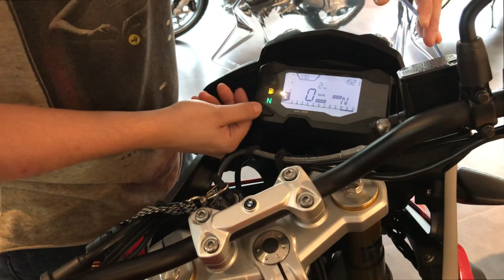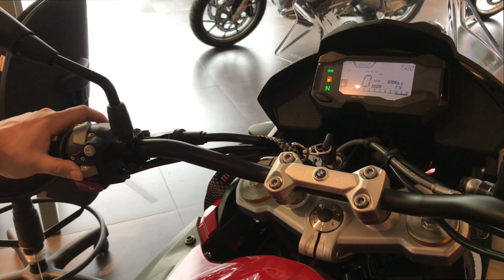Comprei uma BMW G310GS!!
Galera quero compartilhar com voces a nova moto do canal, Segura que vem Motovlog!!
Tmj Valeeeuu!!

CONFIRA outros VIDEOS sobre a G310GS